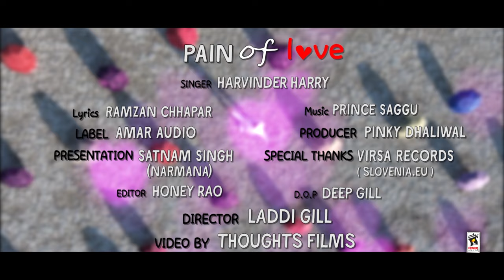PAIN OF LOVE (Full Video) - HARVINDER HARRY | New Punjabi Songs 2017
Mad 4 Music & Satnam Singh Presents...

Song 👉 Pain Of Love
Singer 👉 Harvinder Harry
Lyricist 👉 Ramzan Chhapar
Music 👉 Prince Saggu
D.O.P 👉 Deep Gill
Editor 👉 Honey Rao
Director 👉 Laddi Gill
Video By 👉 Thoughts Films
Special Thanks 👉 Virsa Records(Slovenia.EU)
Presentation 👉 Pinky Dhaliwal
Producer 👉 Pushpinder Pal Singh Dhaliwal